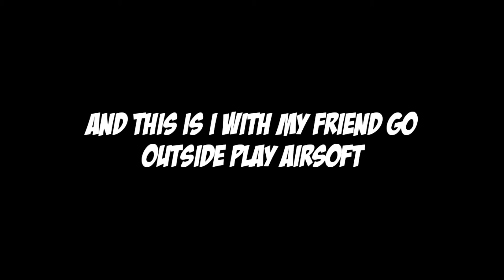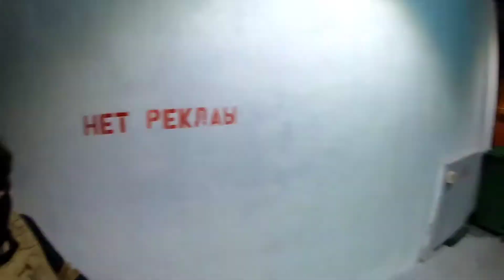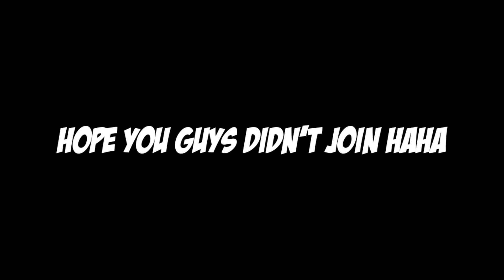My first time show my body and my first time play Airsoft xD Warzone_HK